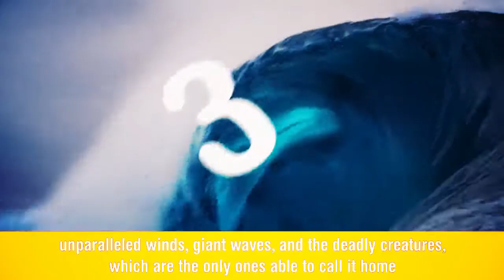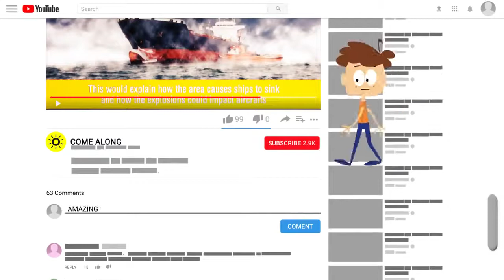10 MOST DANGEROUS WATERS IN THE WORLD! 2020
#AM JUST RE-UPLOAD THIS VIDEO##

Best attack wild Epic Battle Of Wild dogs vs Animals is Lion, Buffalo, warthog, deer 2020

The 10 Most Dangerous Waters in the World,
The Most Dangerous Waters On Earth,
10 MOST DANGEROUS, WATERS IN THE WORLD ,
Most DANGEROUS Waters ,In The World ,
10 Scariest Waters In the World ,
Top 10 ,Most Dangerous, Waters In The World,
8 Bodies of Water,
World's Most Dangerous, Seas Are Shipping Accident,
Which are the most dangerous, oceans of the world,
The World's Most Dangerous ,
10 of the World's Most Dangerous Fish,
The World's Most Dangerous Oceans,
20 of the, most dangerous ,beaches ,
The World's Most Dangerous Waters,
The Stormiest Seas In The ,
The Top 10 Most, Dangerous Fish in the World,
The 10 Most Dangerous Waters On Earth,
10 Most Dangerous ,Places for Shark Attacks,
4 Most Dangerous Parts of the World's Oceans,